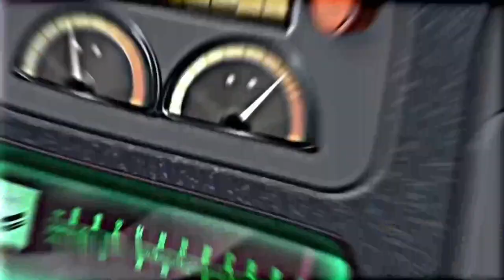lesbian girls love story| girls kissing|cute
lesbian

Romantic Lesbians Making Love SEX | HOT Indian Lesbians Kissing | Hot Indian Lesbian SEX Scene

new lesbian movies
Lesbian love story tv series
kissing
lgbtq
lesbian kiss
Lesbian kisses moments
hot kiss french
Hot kiss
kiss the girl
Girl kiss
lesbian love songs
lesbian love story
lesbian love story song
Love story
lesbian couple
kissing scene
kiss scene
best lesbian movies

kissing scenes
bl kissing
korean drama kisses
kissing scene netflix
best kissing scenes
kissing scene kdrama
hot kissing scene
kiara advani kissing
bollywood kissing
lip lock kissing
goblin kiss scene
spider man kiss scene
lee min ho kiss
kabir singh kiss
movie kiss scene
ji chang wook kiss
romantic kissing scene
lip lock scenes
lip kiss scene
bollywood kissing videos
deepika padukone hot scenes
lesbian kissing scenes
katrina kaif kisses
shraddha kapoor kisses
lip lock kissing videos
web series kissing
sara ali khan hot scene
kissing scene video
anushka sharma hot scenes
kiara advani hot kiss
park seo joon kiss
anushka sharma hot kiss
sara ali khan kissing scene
korean drama hot scene
makeout scenes
zareen khan kiss
anushka sharma kissing scene
amrapali dubey kiss
do actors really kiss
tridha choudhury kiss
hottest kissing scenes
jacqueline fernandez hot kiss
aishwarya rai kissing scene
salma hayek kiss
natalie portman kiss
kriti sanon hot kiss
kareena kapoor kissing scene
raja hindustani kiss
scarlett johansson kissing scene
kissing se
nora fatehi kissing scene
horimiya kiss scene
best kissing scenes in movies and tv shows
best makeout scenes
kissing scenes videos on youtube
jessica chastain kiss